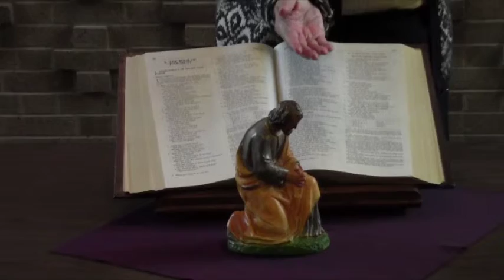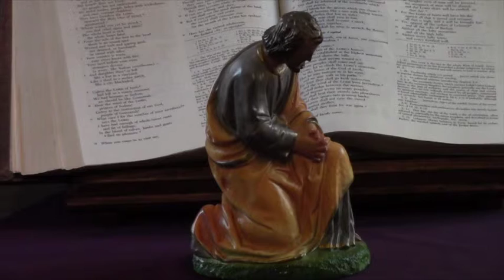Advent: Fear Not!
Volume 2, Ep. 15
Published: December 22, 2013
Presented by: Sr. Elise